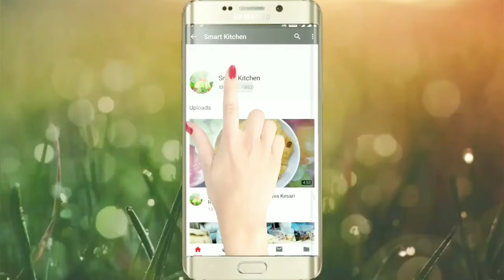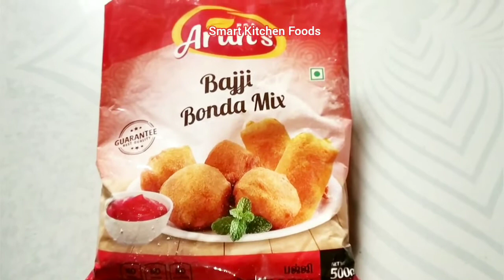சுவையான வெங்காய மற்றும் உருளைக்கிழங்கு பஜ்ஜி செய்வது எப்படி? / How To Make Onion And Potato Bajji